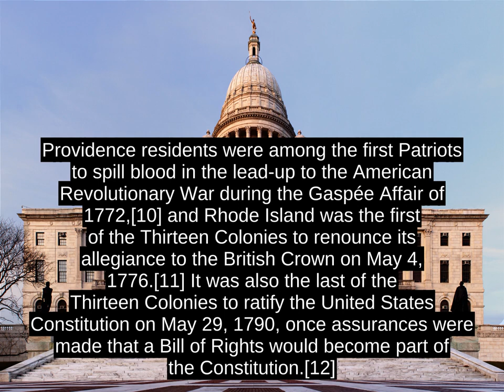Providence, Rhode Island - Have To Learn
Providence was one of the first cities in the country to industrialize and became noted for its textile manufacturing and subsequent machine tool, jewelry, and silverware industries.[7][8] Today, the city of Providence is home to eight hospitals and seven institutions of higher learning which have shifted the city's economy into service industries, though it still retains some manufacturing activity